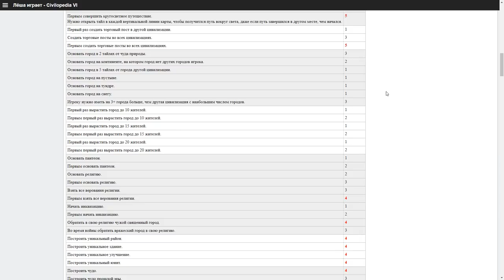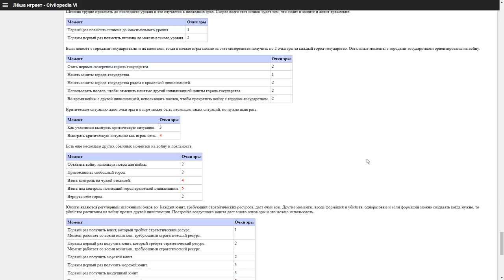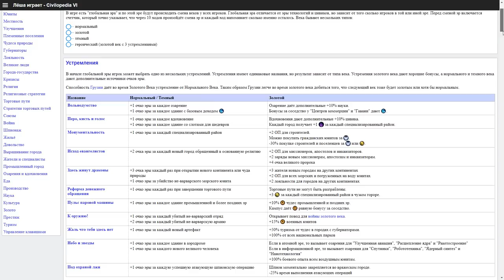Героический, золотой, нормальный, тёмный ВЕКА в Sid Meier's Civilization VI: Rise & Fall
В дополнении Rise & Fall появились новые игровые механики. Одна из таких механик - века или эпохи. В этом видео предлагаю разобраться как они работают и как их лучше использовать.